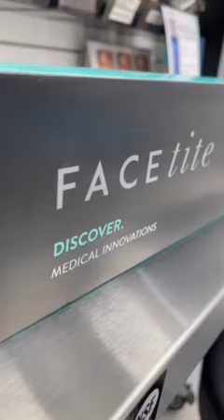FaceTite in Lexington, Kentucky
FaceTite by Dr. Hester: Lexington’s Go-To for Youthful Contours. This minimally invasive treatment offers a quick, effective solution for a tighter neck and defined jawline. 🔥
Benefits:
- Minimal Downtime: Quick recovery, lasting results.
- Immediate Impact: See changes immediately.
- Trusted Expertise: Provided by Dr. Hester, a national award-winning expert in Lexington.